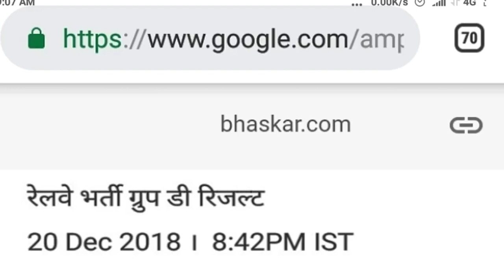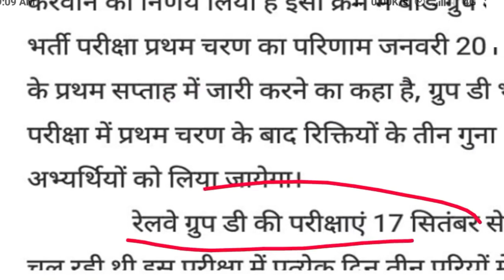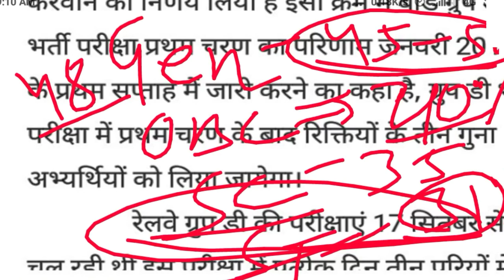RRB Group D Result Breaking News Today || Rrb group d expected cutoff today.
Hey guys!

This video all about RRB Group D Result Breaking News Today || Rrb group d expected cutoff today.

RRB Group D Result Breaking News Today
Rrb group d expected cutoff today